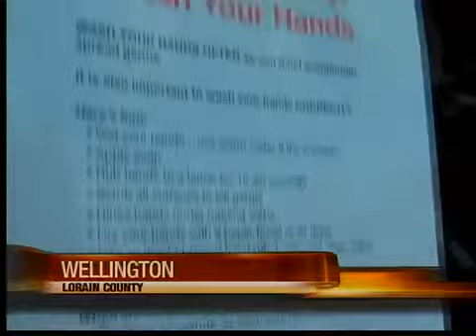Lorain County Fair sees no swine flu problems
The Lorain County Fair started this week with 240 pigs. Many county fair directors worried that their swine barns may have to be scrapped for this summer, but with precautions there have been no incidents reported in northeastern counties.